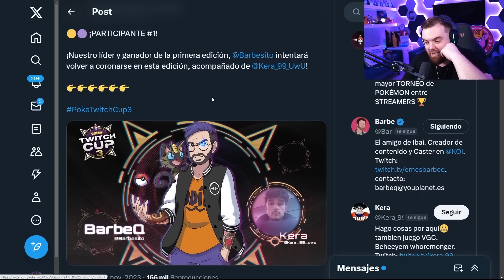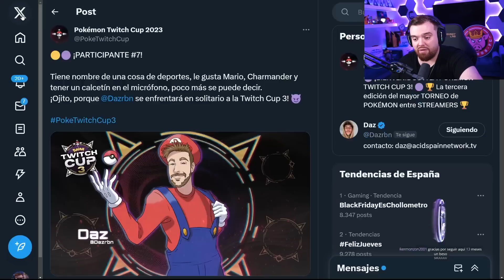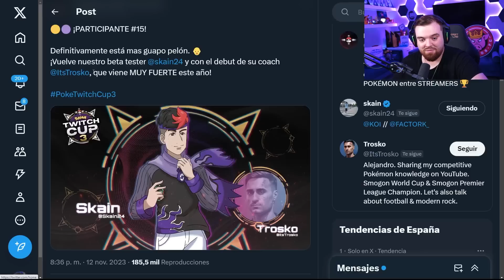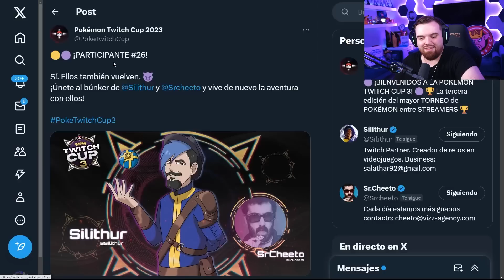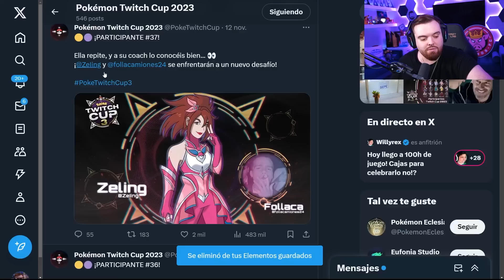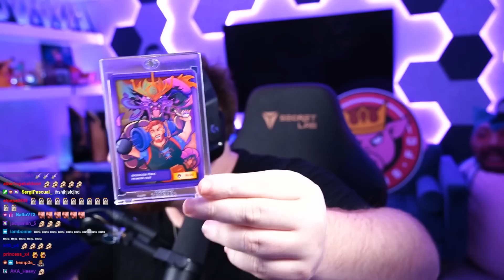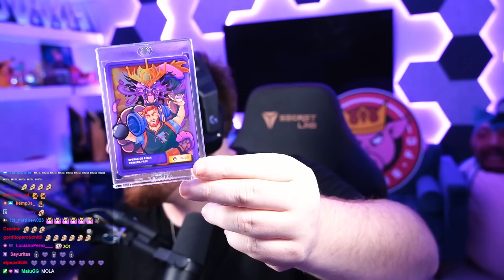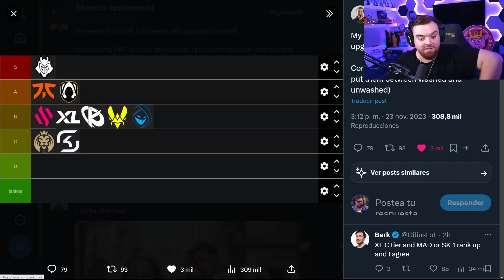UNBOXING ESPECIAL POKEMON TWITCH CUP